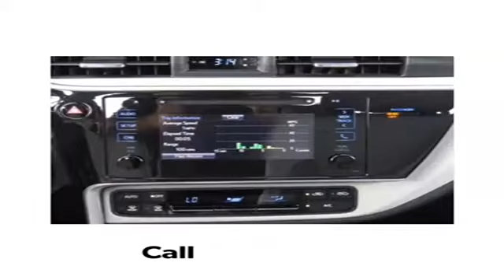2019 Toyota Corolla Tyler TX | New Toyota Corolla Tyler TX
Best Deal Best Price Toyota Corolla Tyler Tx Call Dale Kiener 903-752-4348Check us out 2019 Toyota Corolla Tyler TxClassic Toyota of Tyler proudly extends all of their services to residents of Tyler, TX. If you are in or around Tyler and you are looking for the premier service, selection, and prices on all new or pre-owned vehicle then you need to look no further than Classic Toyota of Tyler. The wonderful folks at Classic Toyota of Tyler are experts in all things automotive related and are capable of doing whatever needs to be done to get you in a new vehicle today. There may be another dealership in your area, but there is not a better dealership than Classic Toyota of Tyler. Do yourself a favor and make the trip over to Classic Toyota of Tyler today to see why we are the premier dealer in the entire area.